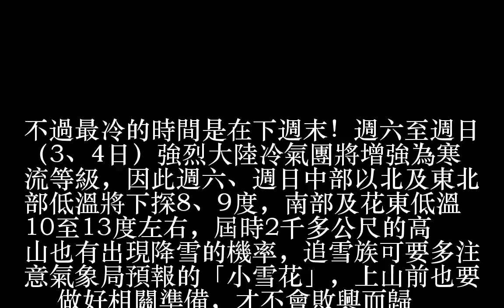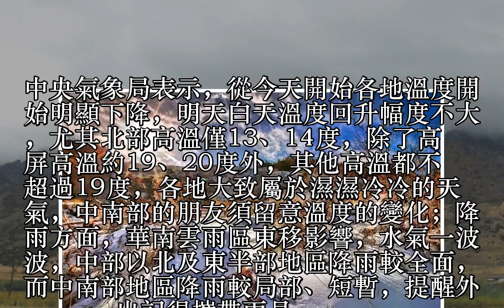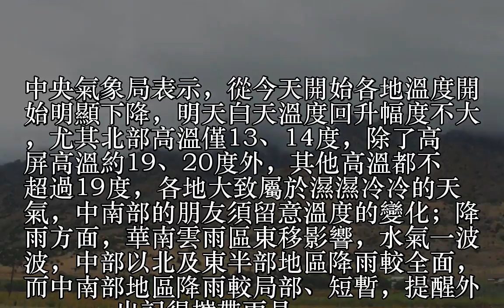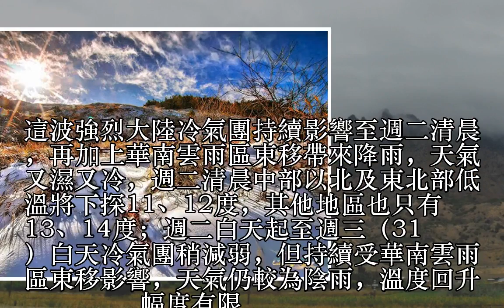未來一週都超冷！2千公尺高山有望白頭